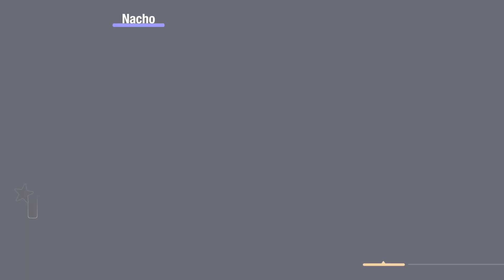Just Dance 2022 (Unlimited) | Good Feeling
Game: Just Dance 2022
Song: Good Feeling
Artist: Flor Rida
Console: Xbox One S